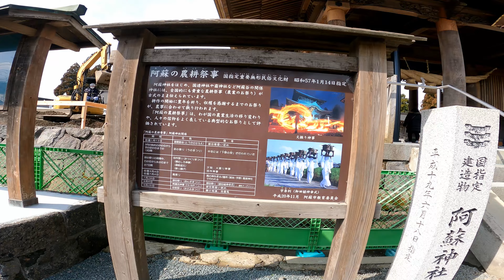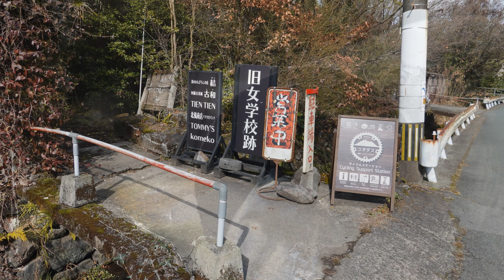阿蘇神社の秘密 神社周辺を探索すると、やはり古墳の上に建てられている。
秦氏は、なぜ巨大古墳や磐座に神社を建てたのか？

0:00　オープニング
0:55　南鳥居
1:30　北鳥居
2:47　楼門
4:52　本殿の周囲
5:53　商店街を散策
6:37　神社の西側
8:23　小型の墳墓が点在
10:48　Googleアース
11:03　霜神社
11:30　女学校跡